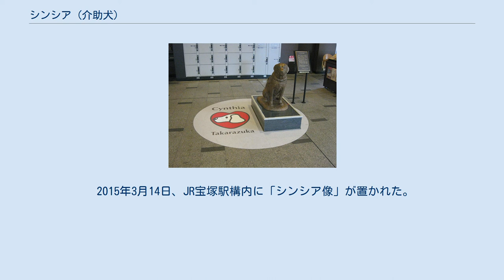シンシア (介助犬)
宝塚駅に設置されたシンシアの銅像 シンシアは、日本の介助犬。
ラブラドール・レトリバーの雌。
 兵庫県宝塚市在住でコンピュータプログラマーの木村佳友に飼われていた。
「シンシア」という名は、木村がアイドル歌手・南沙織のファンであることから、彼女の愛称にちなんでつけられた。
なお、木村は「日本介助犬使用者の会」の会長を務め、介助犬普及活動の中心的存在として活動している。
 車椅子生活を送る木村の助けとなるべく育成団体で訓練を受け、1996年7月に介助犬となる。
1998年に毎日新聞社が介助犬の法的認知を訴えるキャンペーンを行ったことから存在を広く知られるようになり、毎日新聞の地域面に掲載された「介助犬シンシア」は連載523回（1998年9月 - 2006年2月）を数える。
 献身的な働きぶりは全国の人々の共感を誘い、障害を持つ人のパートナーとして広く認められ、ドラマ『シンシア 〜介助犬誕生ものがたり〜』や英語の教科書の題材にもなっている。
1999年5月には宝塚市が「シンシアのまち」を宣言するなど、介助犬受け入れの機運は盛り上がりを見せ、2002年5月には身体障害者補助犬法が成立し、同年10月に施行される。
こうした一連の補助犬認知運動の中で補助犬の象徴的存在として大きな役割を果たし、2003年10月には同法に基づく全国で3頭目の正式な介助犬となった。
 人間なら60 - 70歳となった2005年12月に介助犬を引退して木村家で余生を送っていたが、2006年1月にひ臓に腫瘍が見つかり、緊急手術。
2006年3月14日、死去。
12歳。
 2015年3月14日、JR宝塚駅構内に「シンシア像」が置かれた。